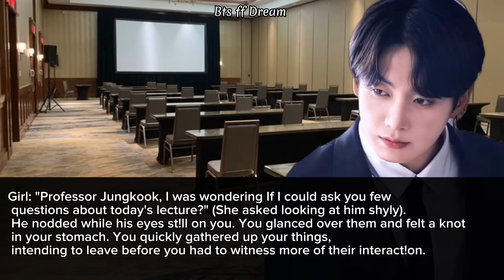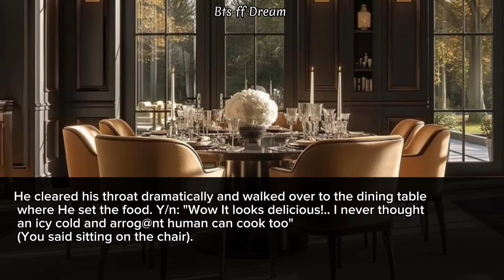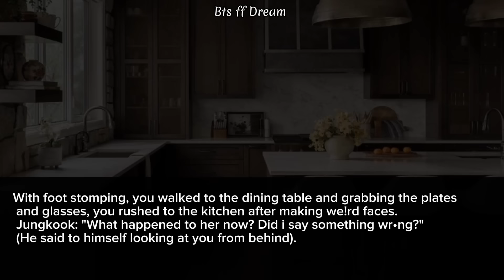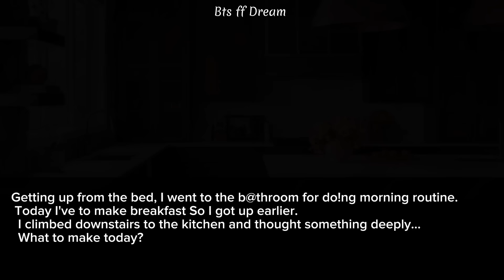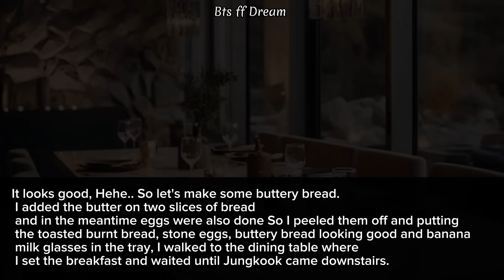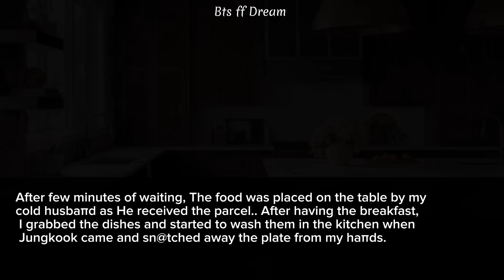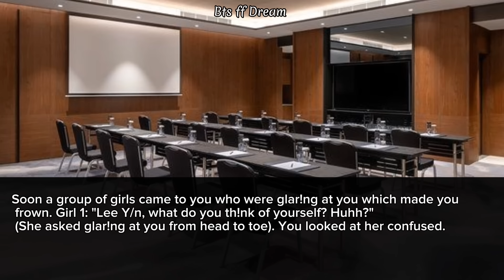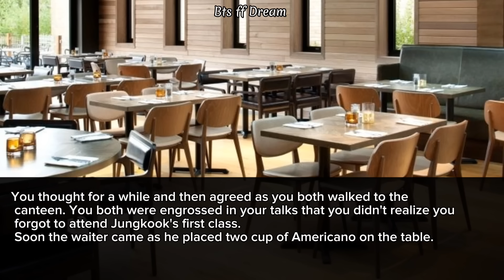Jungkook ff When you forgot to attend your professor husband's first class and he made you..